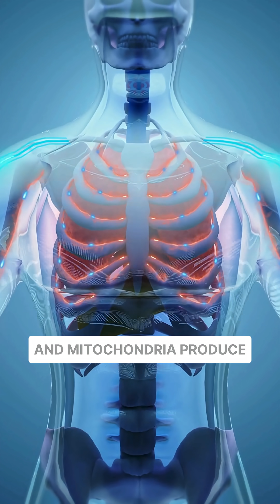T1 vs T2 vs T3 vs T4 - Which One Actually Helps You Lose Weight?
There are 4 thyroid hormones: T1, T2, T3, and T4, and each does something a little bit different. But which is most important for fat burning? Well, that comes down to T3 and T2 (more on that in a second).

Here's what each thyroid hormone does (and why it's important):

• T4 thyroid hormone functions as a storage hormone and converts to T3.
• T3 thyroid hormone is the most active thyroid hormone. It boosts metabolism, supports weight loss, and increases energy.
• T2 thyroid hormone may play a powerful role in fat burning and energy production.
• T1 thyroid hormone is still being researched but is believed to support overall thyroid function.

Each is important, but if you're struggling with low energy, slow metabolism, or stubborn weight, you'll want to focus on getting more T3 and more T2.

To get T3, you'll need a prescription. But T2 is available over the counter (without a prescription).

Did you find this helpful? If so, you're going to love my FREE thyroid resources.